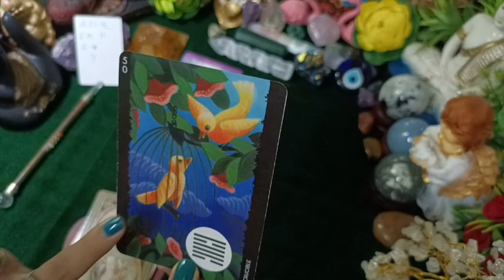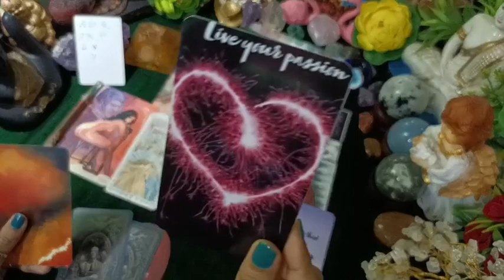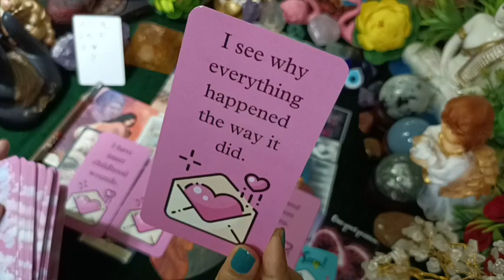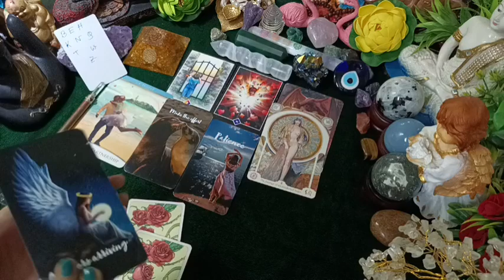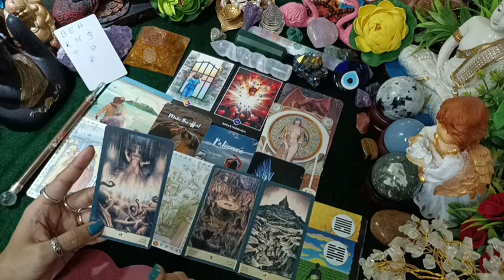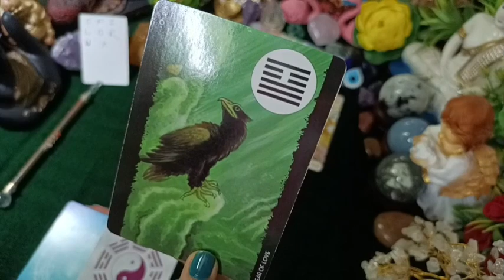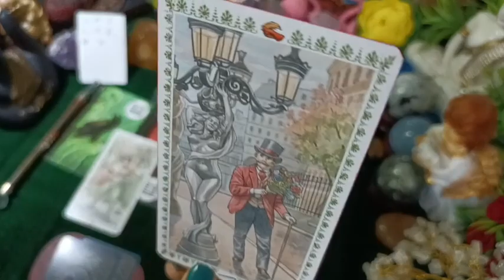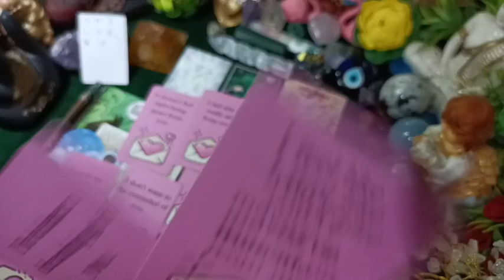Hindi:Person on Your Mind + Feelings +Current Energy+ Messages📧💌 Pick Your Initial/Object Guidance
Hindi:Person on Your  Mind + Feelings +Current Energy+ Messages📧💌 Pick Your Initial/Object Guidance  Psychic Reading 🌙 Timeless Guidance ♾️🧭 👁️🌈🌟💫|Pick a card 💐💐 🔭👁️🪶🪶🪶

👁️1.Pile no  01:06
(Initials: A,D,G,J,M,P,S,V,Y)
👁️2.Pile no  13:42
Initials:. (B, E,H,K,N,Q,T,W,Z)

👁️3.pile no  26:55
Initials: (C,F,I,L,O,R,U,X)

💡⏱️Question **Twinflame/Soulmate reading**Career reading***Finance reading***Marriage Guidance***Spiritual Awakening Guidance***spouse reading **Conjugal life guidance***kundali Reading**kundali matching*Astrology guidance**past#present#future guidance 💞💞❗
 📢 👉 1' QUESTION --10 minutes recorded video 444rs
👉2 QUESTIONS---20 minutes recorded video-- 777rs
 👉3 QYESTIONS--30 minutes recorded video --1111rs